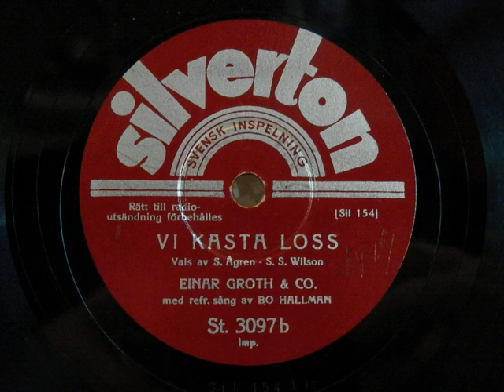Nonne Hall - Vi kasta loss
Stenkakor i Trelleborg presenterar:

Einar Groth & Co.
Inspelad i Stockholm 9 februari 1937